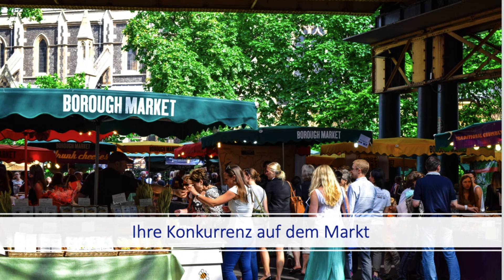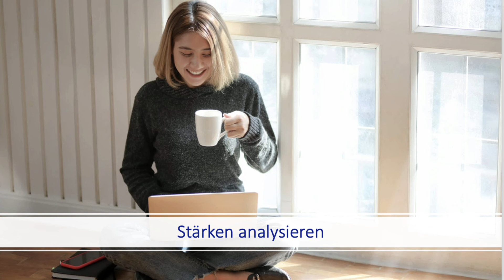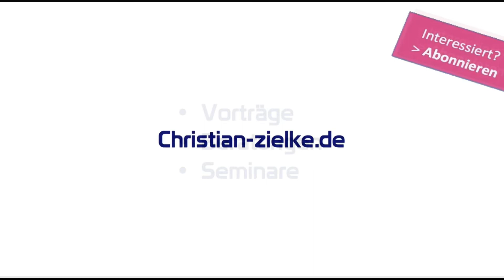Erfolgreich gegen den Wettbewerb: Zukunftssicher positionieren! - Prof. Zielke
- Positionieren Sie sich zukunftssicher! In diesem Video erfahren Sie, wie Sie den Wettbewerb analysieren und sich optimal positionieren.

Entdecken Sie effektive Fragen, um Ihre Wettbewerber ins Visier zu nehmen und Ihr Business, Ihre Karriere und Ihr Leben zukunftssicher zu machen

▬ Inhalt ▬▬▬▬▬▬▬▬▬▬▬▬▬▬▬▬▬

00:00 Intro: Worum geht es?
00:36 Überblick: Was erwartet Sie?
00:58 Vorstellung Zielke und Master-Mind-Programme
01:46 Beginn Vortrag
02:20 Beispiel Preisgestaltung
03:10 Ihre Konkurrenz auf dem Markt
04:17 Mentale Vorbereitung
05:26 Fragen zum Wettbewerb: Strategien und Taktiken für Produkte und Dienstleistungen; Allianzen und Netzwerke; Kundenmanagement, Preispolitik und Qualitätskontrolle
07:08 Fragen zu Ihren Stärken
08:02 Fragen zu Ihrer Positionierung
10:19 Tipps für die Umsetzung und Master-Mind-Programme
12:18 Vorschau: Kunden kennen
12:39 Einladung: Sunday-Talk und Stunde-der-Zuversicht
13:14 Angebote  Zielke

In diesem Kanal finden Sie inspirierende Impulse und praktische Tipps, um Ihr Leben und Ihren Beruf zu verbessern. Entdecken Sie wertvolle Ratschläge für persönliches Wachstum, Karriereentwicklung und erfolgreiches Business-Management

Prof. Zielke ist ein renommierter Experte mit über 30 Jahren Erfahrung in Management, Kommunikation und persönlicher Entwicklung. Als gefragter Keynote-Speaker, Berater und Managementtrainer hat er zahlreichen Unternehmen und Führungskräften erfolgreich geholfen, ihre Ziele zu erreichen

▬  Besondere Angebote  ▬▬▬▬▬▬▬▬▬▬▬

Entdecken Sie die vielfältigen Möglichkeiten mit Prof. Dr. Christian Zielke:

✅ Inspirierende Vorträge für Unternehmens- und Kundenevents.
✅ Kaminabende mit neuen Einsichten und Perspektiven.
✅ Anregende Impulse auf Führungskräfte-Tagungen.

Besuchen Sie die Webseite und erreichen Sie Ihre Ziele mit Prof. Dr. Christian Zielke.

▬ Social Media ▬▬▬▬▬▬▬▬▬▬▬▬▬▬